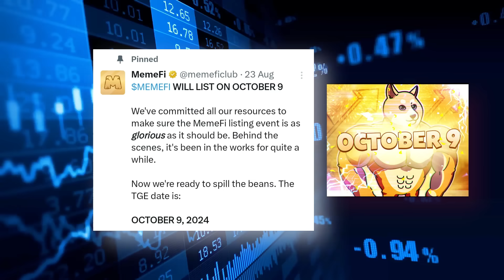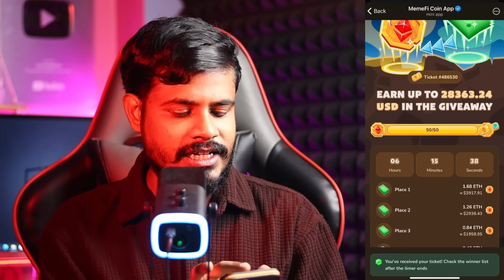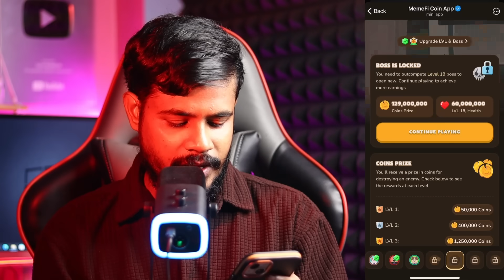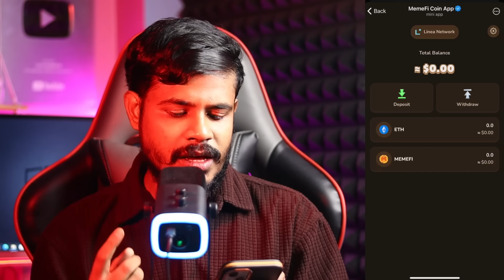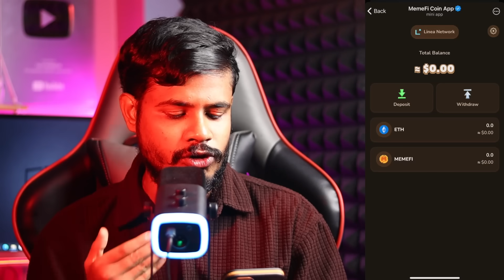সুখবর 🥰MemeFi কিসের উপরে টাকা দিচ্ছে সবাইকে দেখুন|memefi update bangla|telegram theke taka income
memefi update bangla
telegram theke taka income 2024
Memefi Price Prediction Today! Memefi  কিভাবে কাজ করবো  Memefi listing Datel Memefi New Update
MemeFi Airdrop কিভাবে দেবে  Ton Transaction Memefi Listing Update